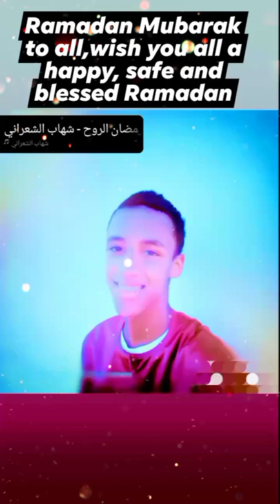Mohamed Abdiwahab great photo .. and nice video Quran. 2022 write Mohamed Abdiwahab sh moha.